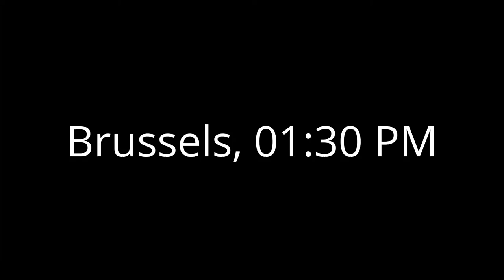Manneken Pis - Expectations vs. Reality [CC]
The view at the Manneken pis statue at 01:30 in the afternoon.

Video: Medullaoblongata (Creative Commons)
Audio: Classical Carnivale by Twin Musicom